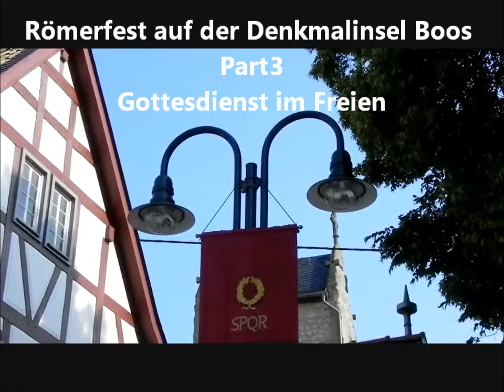Römerfest auf der Denkmalinsel Boos Part 3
Anläßlich des Römerfestes von Boos fand der Gottesdienst dort im Freien statt

© by koertes / Cruciniacum.eu

Namensnennung — Sie müssen den Namen des Autors/Rechteinhabers in der von ihm festgelegten Weise nennen.
Bitte angeben : © by koertes / cruciniacum.eu

Keine kommerzielle Nutzung — Dieses Werk bzw. dieser Inhalt darf nicht für kommerzielle Zwecke verwendet werden.

Keine Bearbeitung — Dieses Werk bzw. dieser Inhalt darf nicht bearbeitet, abgewandelt oder in anderer Weise verändert werden